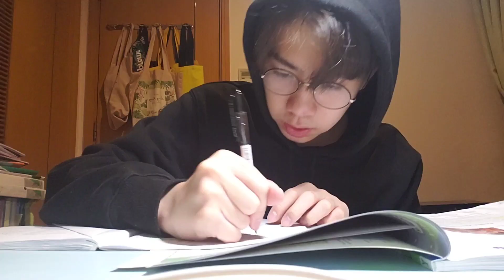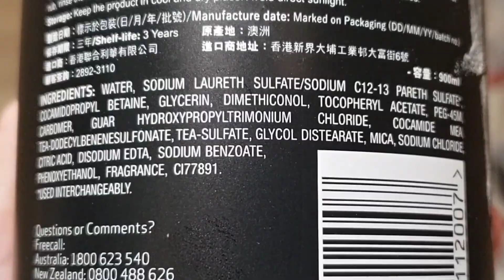Chemistry. Is. Everywhere.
no subtitles cuz I didn't have time :)
gl tmr 🙏